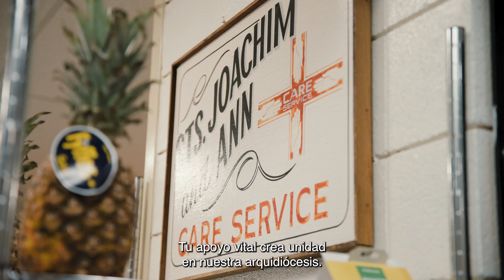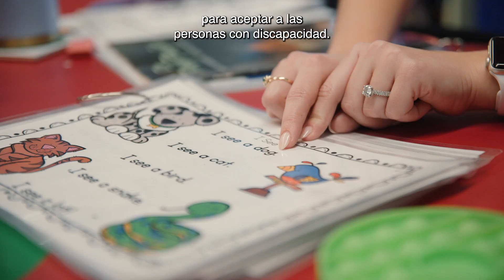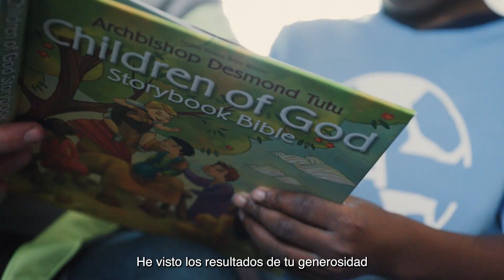Extiende la mano amorosamente – Annual Catholic Appeal 2023 (ES)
Extiende la mano amorosamente a través de tu apoyo a la Campaña Católica Anual de la Arquidiócesis de St. Louis. Juntos, elevamos a nuestras hermanas y hermanos necesitados, compartiendo con ellos todas nuestras bendiciones de Dios. Para obtener más información sobre la CCA (ACA-Ingles), visita aca.archstl.org